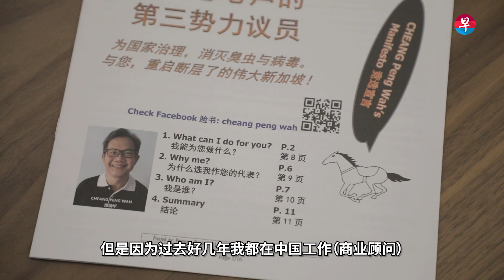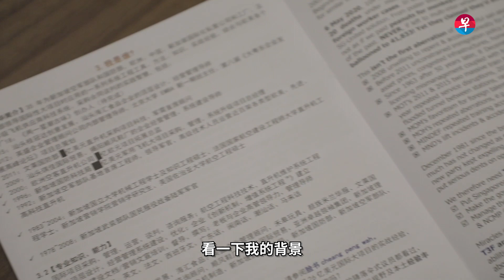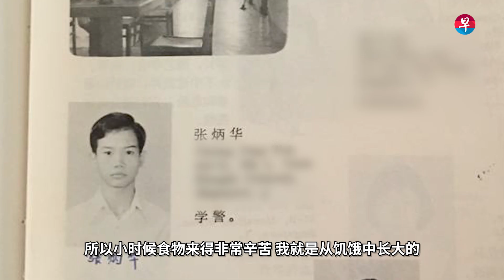五件我要告诉你的事：张炳华 Cheang Peng Wah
之前没怎么公开露脸过的无党籍人士张炳华（62岁）到底是谁？他为什么会选择竞选先驱单选区？

他与武装部队的军用直升机有什么关联？点击视频了解 张炳华的“五件事”。